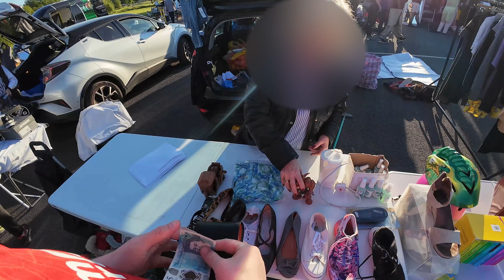MONEY WELL SPENT - Bowlee Car Boot Sale - Buying to Sell & Make Money Online - eBay Reseller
Hi I am Joe! I'm a Massive Toy Collector and a part time eBay Reseller in the UK selling items such as Clothing, Toys and Games. Your probably wondering why the name Spectrum, I have ASD straight to the point and simple I wanted to create a name I could get people like me to relate to. My Channel will be snippets and videos of my reselling and toy collecting journey which will include Wins and Fails from reselling and obviously stuff from my Collection but please don't expect any consistency on uploads as I am quite lazy lol.

So we are back at Bowlee today and it was a good turnaround, there was a lot of sellers and buyers hunting for a bargain. Let me know if I missed anything in the comments and I hope you enjoyed the video.